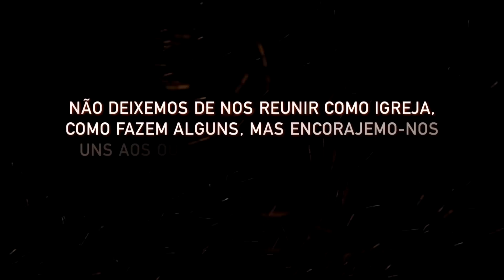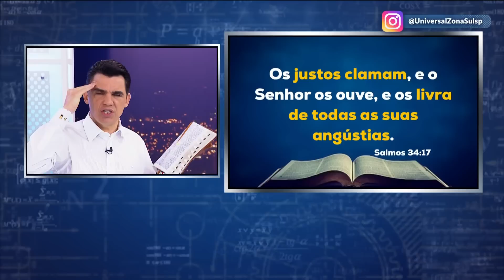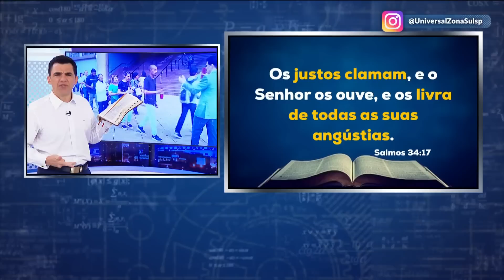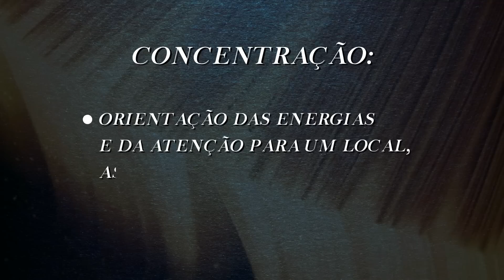Toda Pessoa Sincera se Sujeita a Palavra de Deus❗️ PROGRAMA PROGRAMAS E SOLUÇÕES 04/05/2023